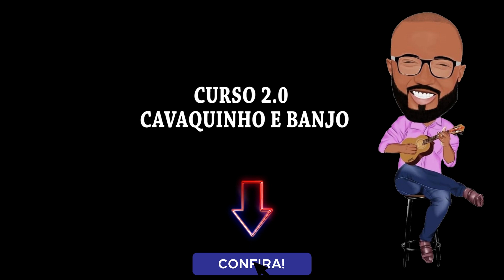SÓ ME DÁ PRAZER - REVELAÇÃO ( AULA DE CAVAQUINHO )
**CURSO ON-LINE VERSÃO 2.0 , GARANTA JÁ SUA VAGA **